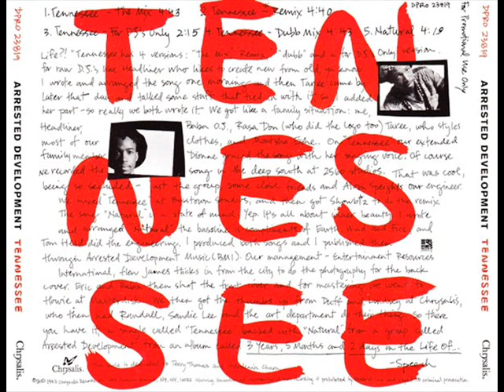Arrested Development - Tennessee (For DJs Only)